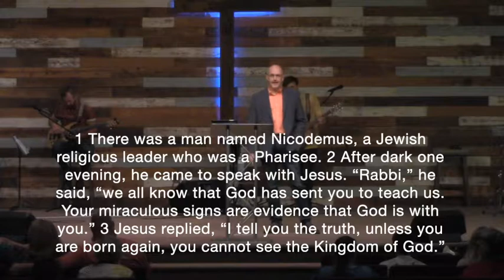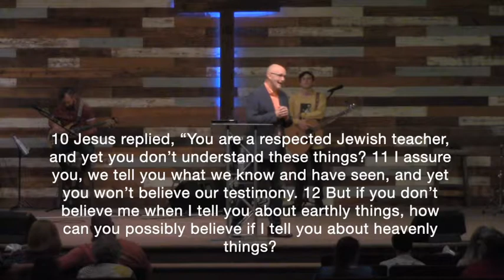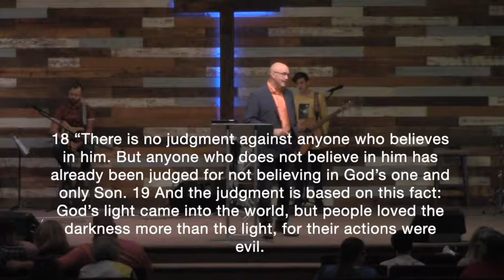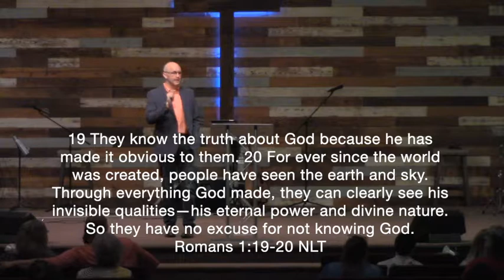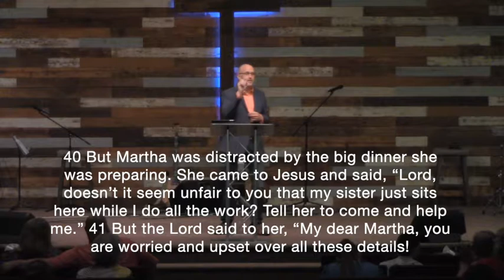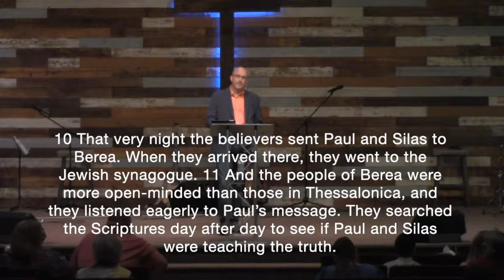Nicodemus - Breaking Through the Blindness series, Part 3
Have you had a personal, life-changing encounter with Jesus Christ? In this sermon, we will look at the man Jesus was talking to when He said the most famous verse in Scripture - John 3:16. Let's find out how Nicodemus broke through the blindness to have a life-changing encounter.